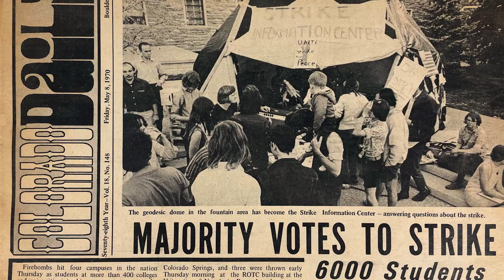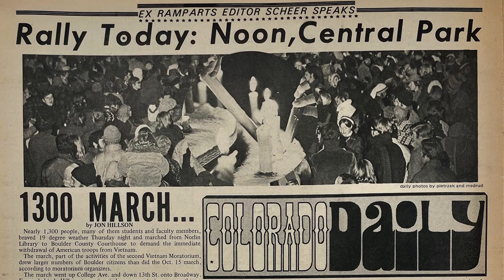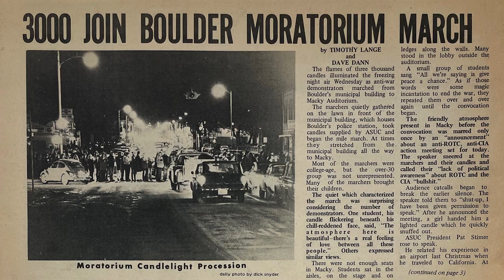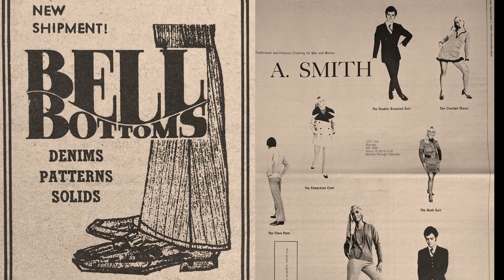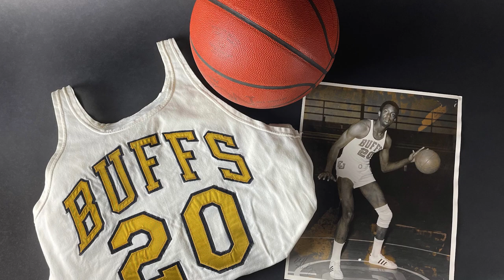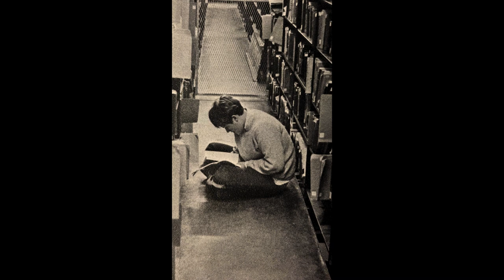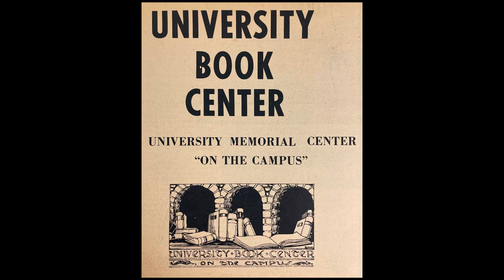Class of 1971: 50 Years Later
Hear from members of the Class of 1971 in this short film.